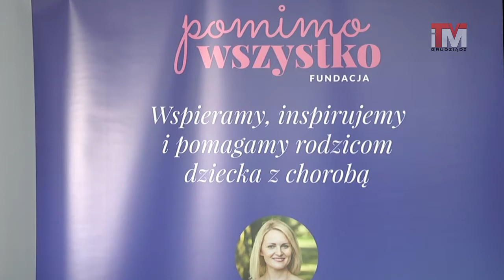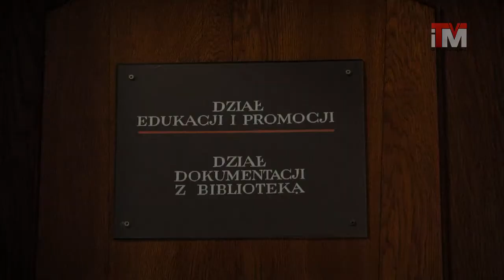16-11-2017 Co jest grane?